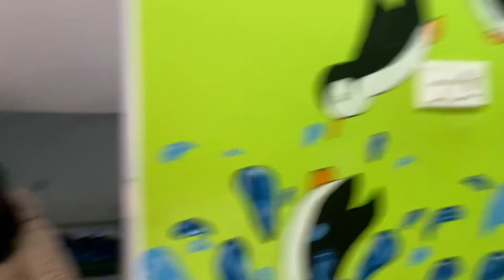Xakkai pare mata